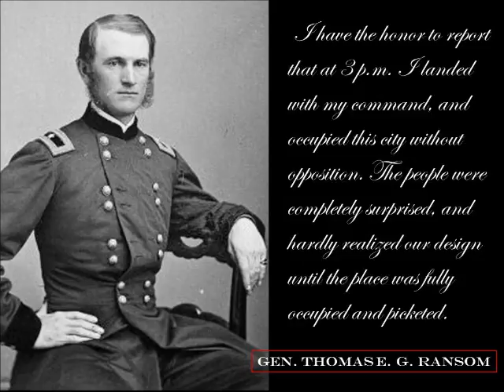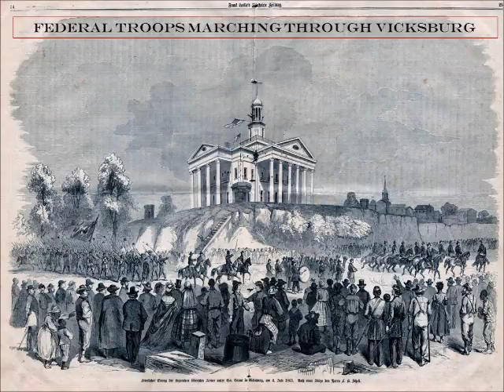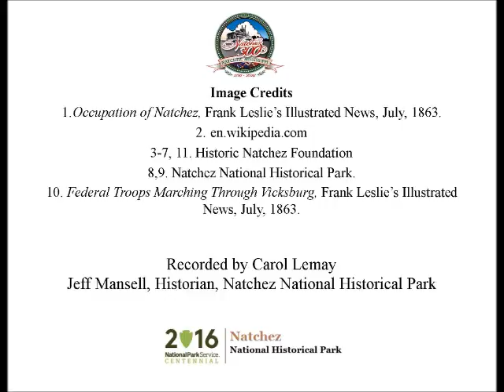Jul 13 The Occupation of Natchez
Carole Lemay presents a Natchez History Minute about the Federal occupation of Natchez that took place on this day, July 13 in 1863. According to one account, the people of Natchez were completely surprised.  For the next two years, the sight of Federal troops patrolling the streets of Natchez was commonplace.